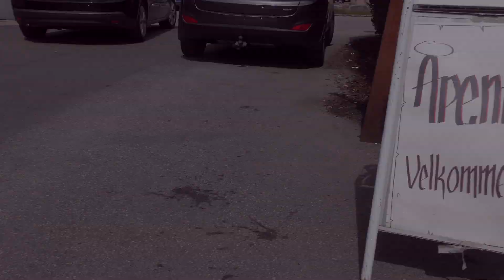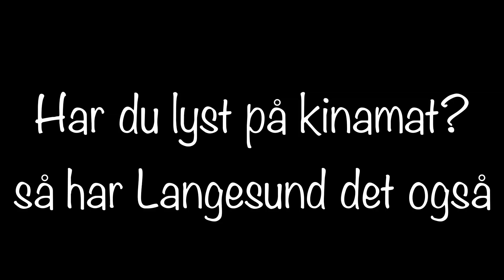Langesund - Reklamefilm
Hei alle sammen, vi har vært i nabobyen vår og filmet en reklamefilm for og vise folk hvor bra det er i Langesund på sommeren, det skjer mye festivaler som vi ikke har med i reklamefilmen også så enjoy! :)

Håper dere liker dagens video! :)

▶ Info!
Vi har en Muskelsykdom som heter Duchenne
Simen er 17 år og Daniel 15 år
Nettverk : Nordic Screens Pro

▶ Video/Redigering
Kamera: Panasonic HC-VXF990 4k
Vloggekamera: Panasonic Lumix TZ90
Redigering: Final Cut Pro x
Mikrofon: Audio-Technica AT2020USB+ og Røde Rycote